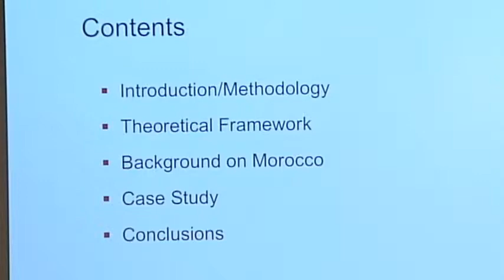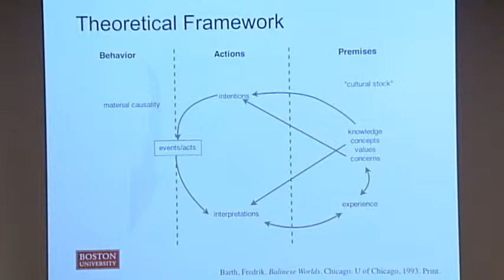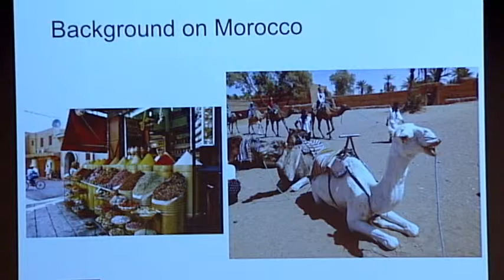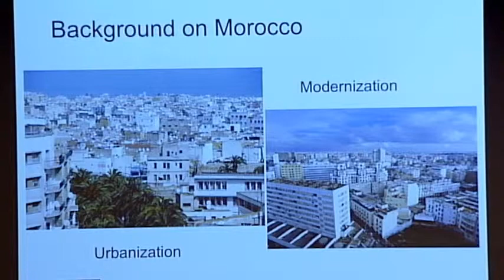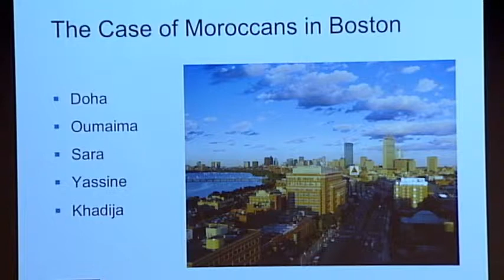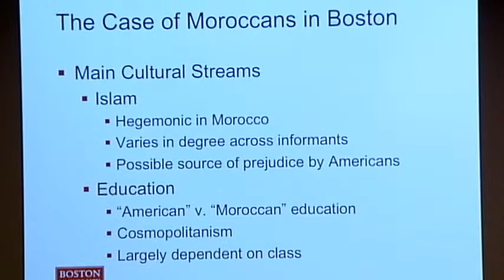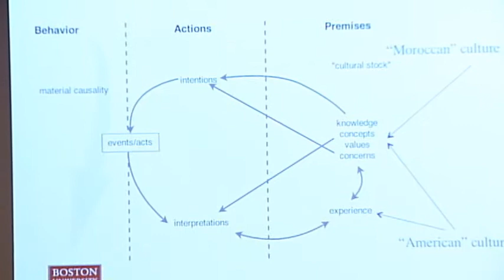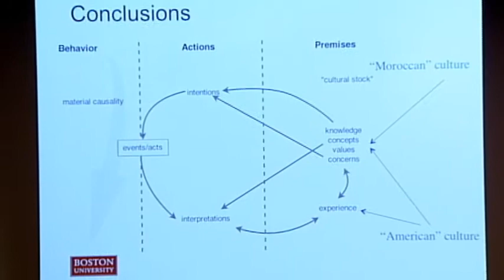Investigating Experiences & Strategies of Cultural Immersion: A Case Study of Moroccans in Boston